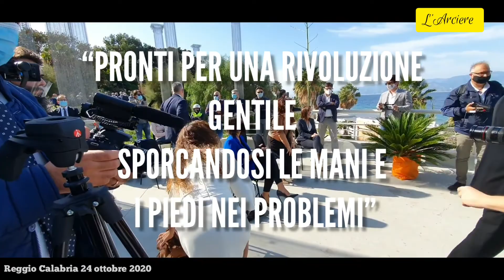REGGIO CALABRIA. PRESENTATA LA GIUNTA FALCOMATÀ BIS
La Giunta dell'amministrazione Falcomatà  Bis.

Rocco Albanese del Pd ( manutenzioni e patrimonio edilizio residenziale pubblica e sportiva, area dismissione del patrimonio edilizio ed ai cimiteri)

Paolo Brunetti di Italia Viva (ambiente e polizia municipale).

Sempre per il Pd Mariangela Cama ( sarà riconfermata assessore all’urbanistica ed avrà la delega alle partecipate).

La terza postazione per il Pd il presidente del consiglio che sarà assegnata al già consigliere comunale Enzo Marra.

Irene Calabrò del Psi (riconfermata al bilancio ed alle attività produttive).

Giovanni Muraca (l’attuale assessore ai lavori pubblici de “La svolta” riconfermato al ruolo).

Per l’ex presidente del consiglio comunale di Articolo Uno, Demetrio Delfino c’è la poltrona al welfare.

Le new entry: la figlia del giudice Scopelliti, Rosanna Scopelliti destinata alla cultura, alla pubblica istruzione ed Università

Al turismo ed allo sport andrà Giuggi Palmenta.

Per il vicesindaco bisogna attendere.